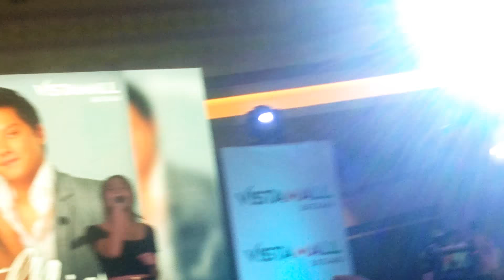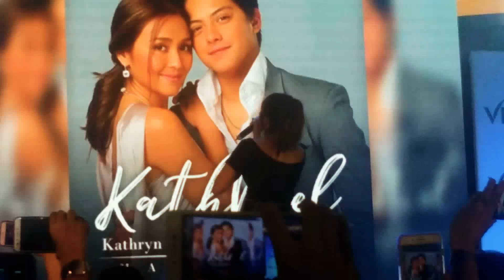KISAP MATA - Kathryn Bernardo KathNielAtVistaMallBataan | Ara Bela